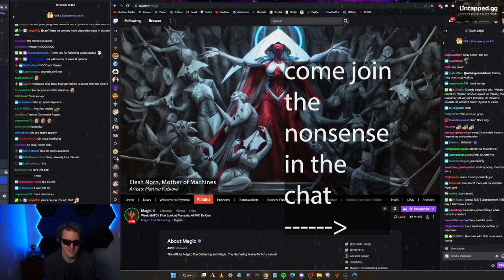💧💀 MOST BROKEN DECK of 2022 | Rusko | Historic Brawl | MTG Arena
Credits